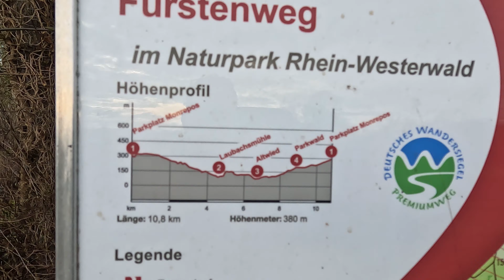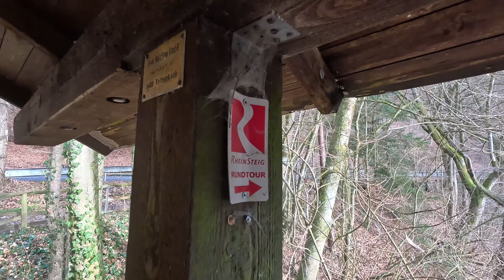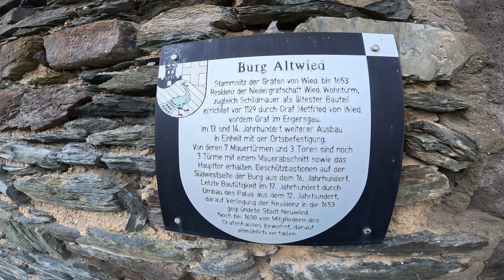Der Fürstenweg bei Neuwied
An Sylvester hatten wir etwas Zeit, die wir für eine kleine Wanderung nutzten.
Es ging bei Neuwied am Rhein den Fürstenweg lang.
Bei ungewöhnlich warmen Wetter mit neuen Höchsttemperaturen !
Startpunkt war das Schloss Monrose, 11 Km lang.
Nicht´s späktakuläres, aber dennoch lohnenswert.